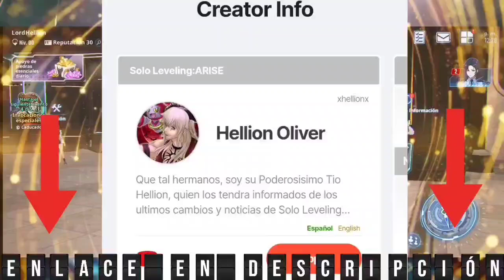⚡VS 3 FASES de BARAN⚡👹 WALKTHROUGHT COMPLETO - TALLER de LUZ BRILLANTE 2 [SOLO LEVELING:ARISE]⚔️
Les dejo el enlace para apoyar como soporte ^^

Video de como HACERTE SUPPORT y RECLAMAR TUS CÓDIGOS